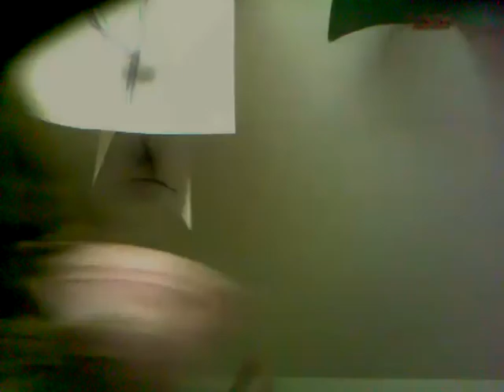bedtime messup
Funny